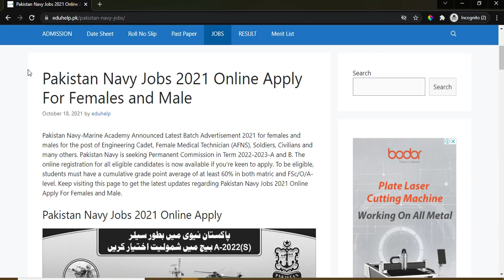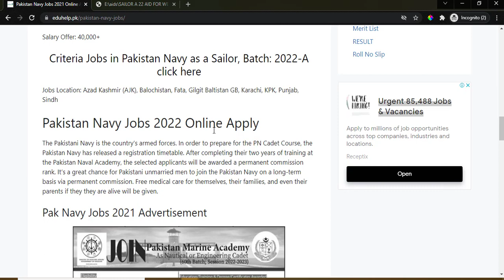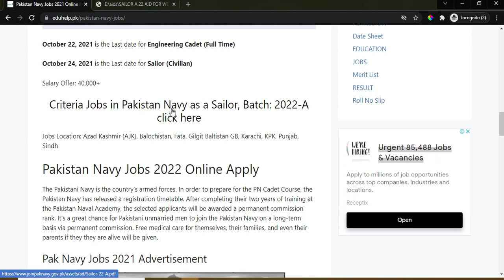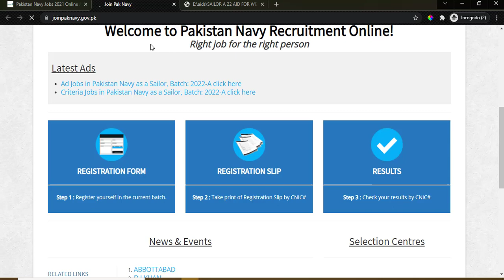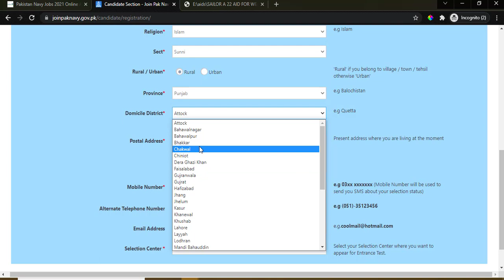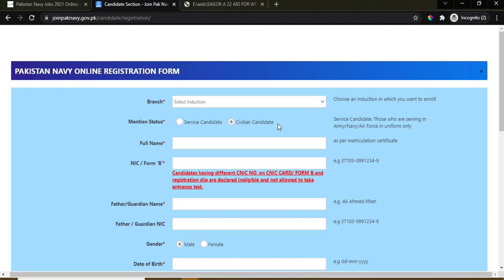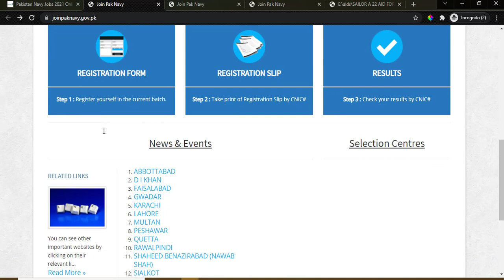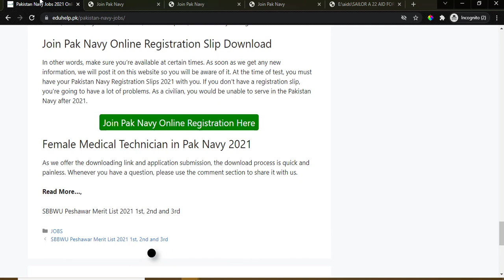How to Join Pak Navy Jobs 2021 2022 As Females male and | After matric and F.A/FSc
Pakistan Navy Jobs 2021 online apply or registration has been started now. Pakistan Navy-Marine Academy Announced Latest Batch Advertisement 2021 for females and males for the post of Engineering Cadet, Female Medical Technician (AFNS), Soldiers, Civilians and many others. Pakistan Navy is seeking Permanent Commission
How to Join Pak Navy Or Looking For Latest Pak Navy jobs 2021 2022